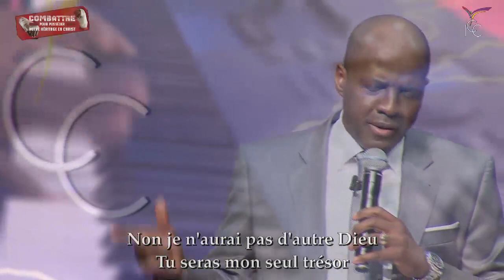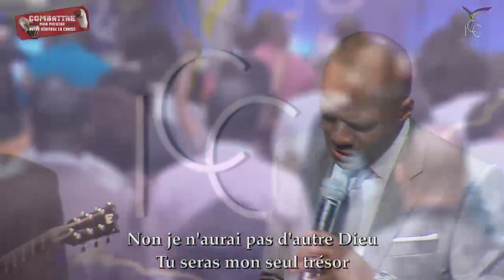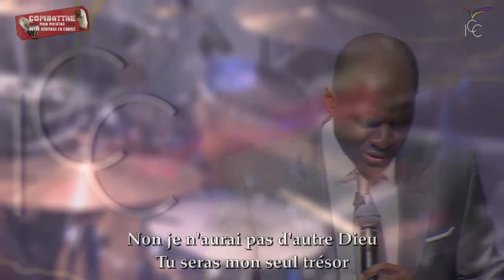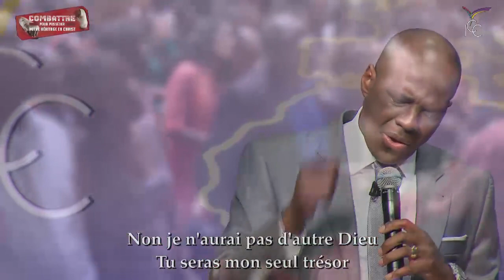ADORATION: NON, JE N'AURAIS PAS D'AUTRE DIEU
PASTEUR YVAN CASTANOU